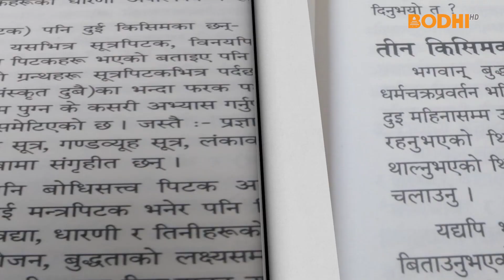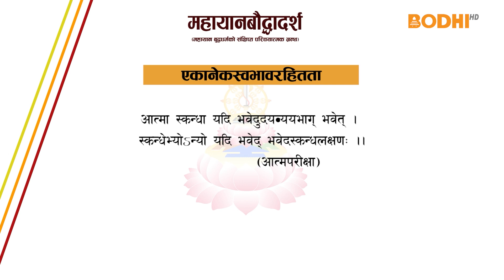BODHI BAACHAN | महायानबौद्धादर्श | EPISODE 39 | BODHI TELEVISION